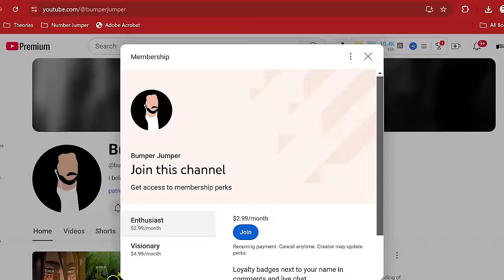The SECRET Ending NO ONE Noticed In Attack On Titan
The ending of attack on titan is not what you think! There's one small detail most fans completely forgot about that changes the entire meaning of the ending! This led me to craft the most DEVIOUS ending theory that will blow your mind!

I believe Eren used the founding titan’s power to not only complete the rumbling, but do exactly what Karl Fritz did and erase the memories of all Eldians. This would allow him to live, clear his name, create lasting peace, and buy him more time to find a solution to war and conflict. We know for a fact Eren is capable of doing this with the power he has, and seeing how he’s lied to his friends and the entire world before it would be a waste not to do this! This means Eren may have died having all 9 titan powers, taking the place the place of Ymir in the paths. This opens up SO much potential for another manga or anime season! What do you think? Is Eren capable of doing this? Hit me with your wildest fan theory!

I'm Bumper Jumper, dedicated to exploring the deepest and most profound stories in anime, video games, movies, and TV shows. I’d love to hear your thoughts on this wild theory in the comments below!